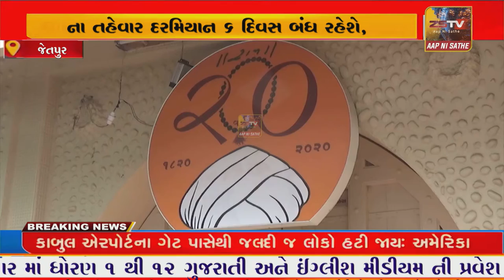વિશ્વ નું સુપ્રસિદ્ધ યાત્રા ધામ જલારામ વીરપુર જન્માષ્ટમી ના તહેવાર દરમિયાન 6 દિવસ બંધ રહેશે,